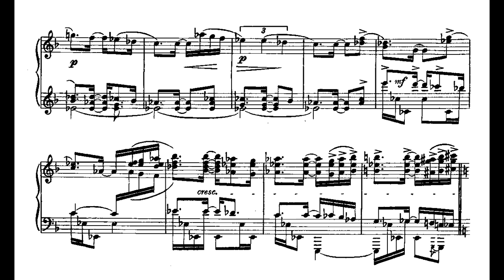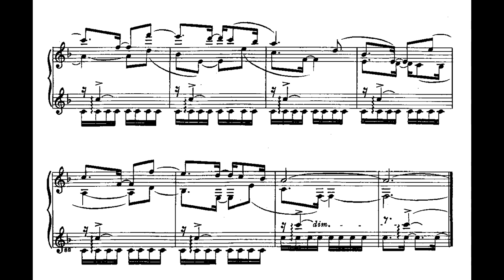Dinorá de Carvalho - Sertaneja (Sylvia Maltese, piano)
Sertaneja, de Dinorá de Carvalho, interpretada por Sylvia Maltese.
Agradecemos a Sylvia Maltese pelo envio desta gravação e por a autorizar sua autorização para este vídeo.